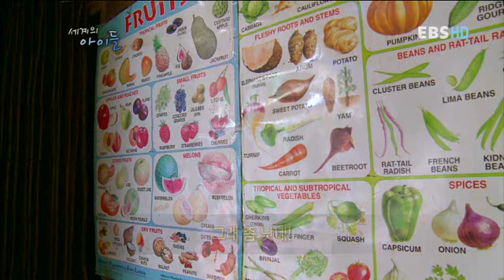세계의 아이들 - World Children_몬둘키리 코끼리와 세쌍둥이_#003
EBS, 세계의 아이들, World Children, 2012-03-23, 몬둘키리 코끼리와 세쌍둥이

캄보디아 생명의 숲, 몬둘키리. 유쾌한 세쌍둥이의 코끼리 치료 작전. 자연의 품에서 치유의 힘을 만나는 몬둘키리 아이들의 이야기